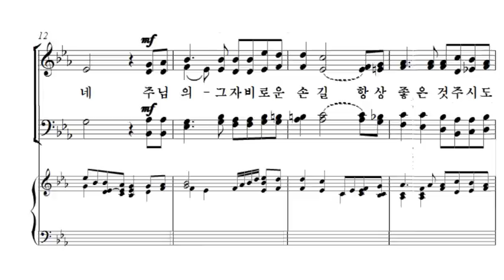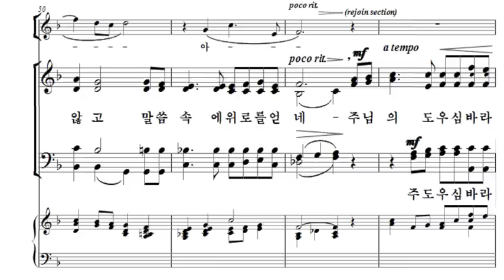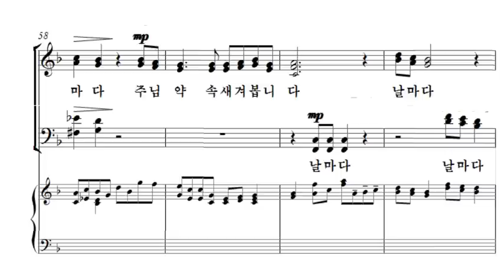날마다 숨쉬는 순간마다 합창